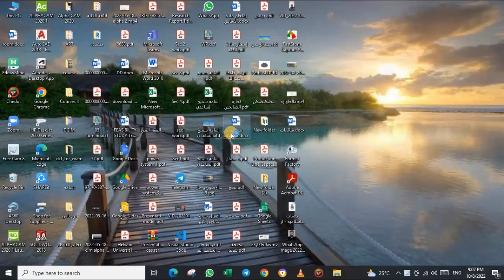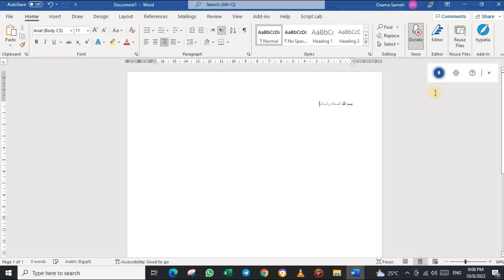الكتابة على الوورد بالصوت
الكتابة على الوورد بكل سهوله بصوتك